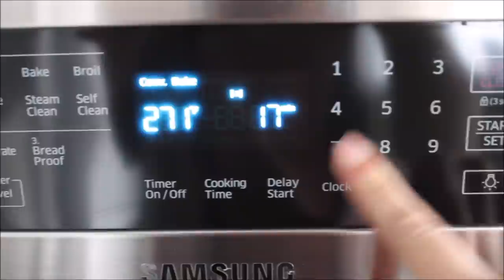Macaron Recipe and Birthday Vlog Big 30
Coffee cups

Oven Thermometer

Candy Thermometer

UV lamp

Gel Nail Polish

Food coloring

Piping Bags 16''

Denver, PA 17517

Love Anastasia